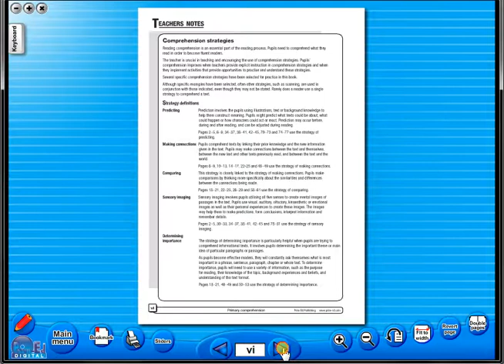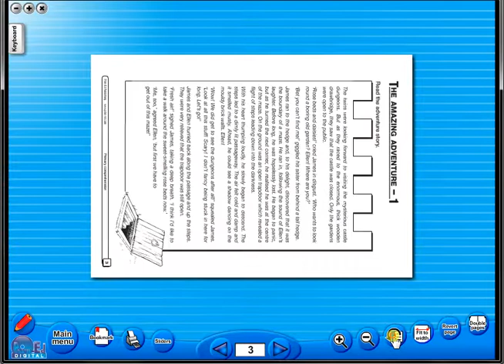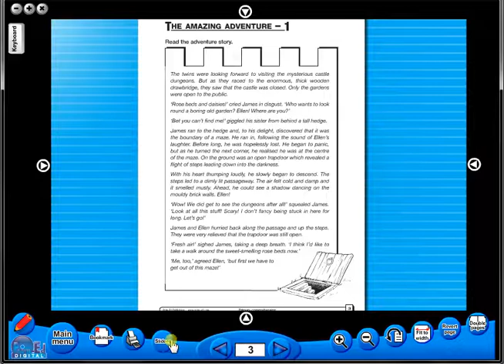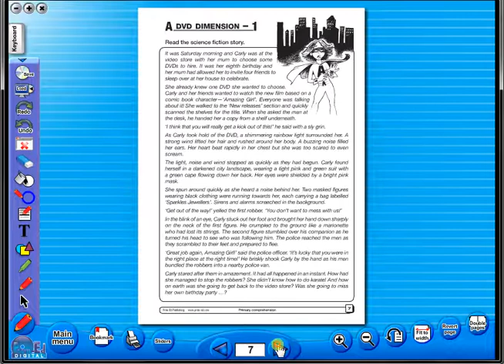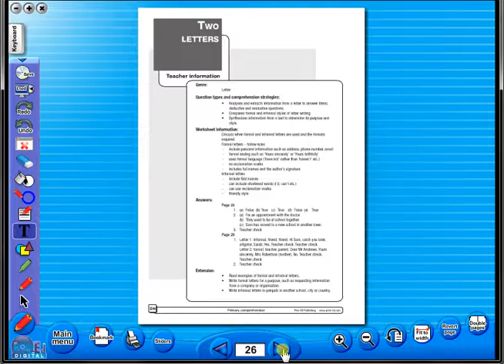Primary Comprehension eBook demo video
Excellent seven book photocopiable series for the entire primary age range.
Comprehension activities require children to read a variety of genres, including legends, fables, science fiction, adventure, poetry, biographies, journals and reports.
Three levels of questions, literal, deductive and evaluative, provided for each comprehension text.
0pportunities to practise a selection of comprehension strategies, including prediction, summarising, comparing and determining importance.
Each comprehension activity has accompanying teachers notes which include answers and extension activities involving texts written in the same genre.
Detailed introductory notes include information on question types, comprehension strategies, shared and guided reading, genre definitions and curriculum links.
Senior Infants